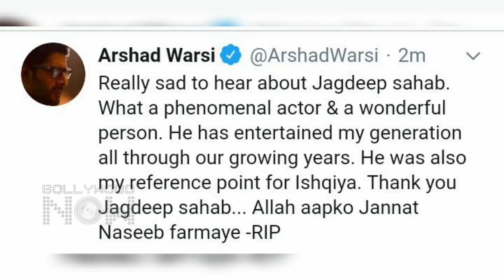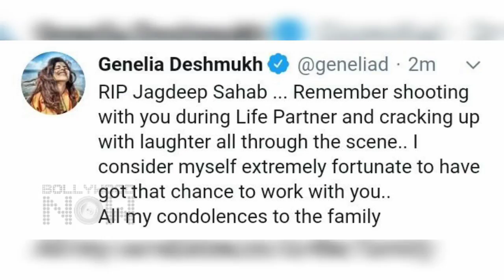Actor Jagdeep 'Soorma Bhopali' Of 'Sholay' Passes Away At 81 | Bollywood Stars Emotional REACTION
Ranveer Singh, Ayushmann Khurrana, Anil Kapoor and other Bollywood celebs mourn the passing away of Jagdeep 'Soorma Bhopali' of 'Sholay'. He passed away yesterday night in Mumbai. He was 81. His real name was Syed Ishtiaq Ahmed Jafri and he is also the father of Bollywood actor Jaaved Jaaferi and TV director Naved Jaaferi.

Reporter & Editor: Abhishek Halder